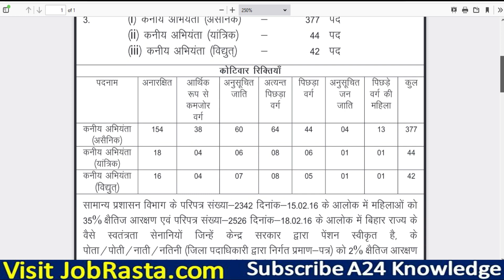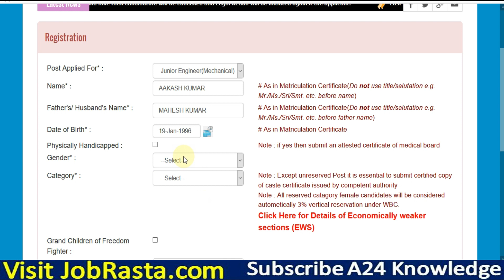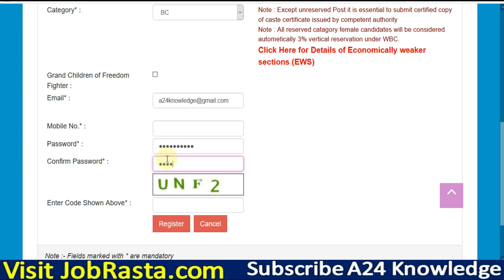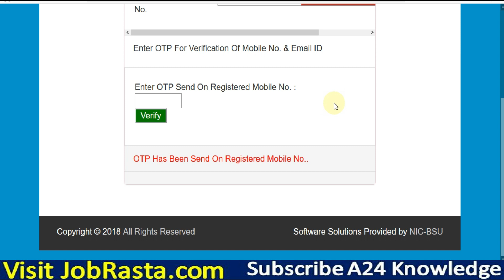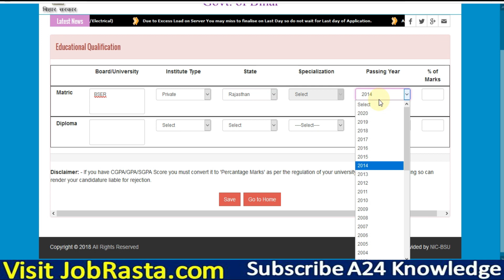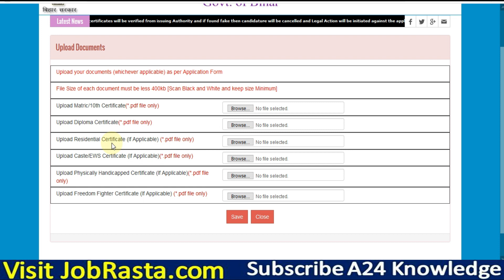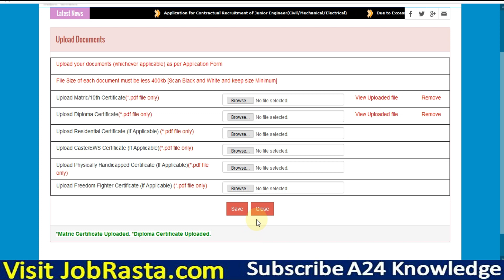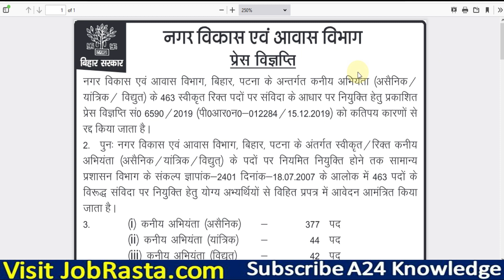Bihar UDHD JE Online Form 2020 Kaise Bhare ¦¦ How to Fill UDHD Bihar Urban JE Online Form Apply 2020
Bihar Urban and Housing Development Department (UDHD) has given a Notification for the Recruitment of Junior Engineer Civil / Mechanical / Electrical 442 Post. Those Candidates are interested in the Following Process of UDHD Bihar JE Recruitment 2020 & complete the Required Eligibility Criteria Can read the Full Notification and Apply Online.